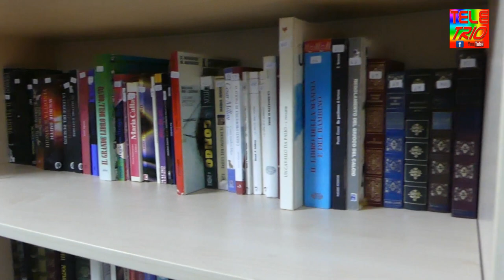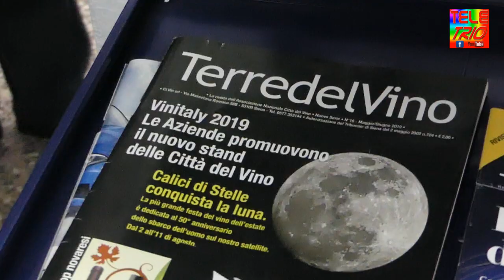E.R.A.V Centralina rilevamento polvere sottili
L'ETS - ODV E. R. A. V. Emergenza Radio Amatori Volontari SEZ. CITTÀ DI MONTEPARANO - N.O.E donazione di una centralina di rilevamento polveri sottili al Comune di Lizzano (Ta)